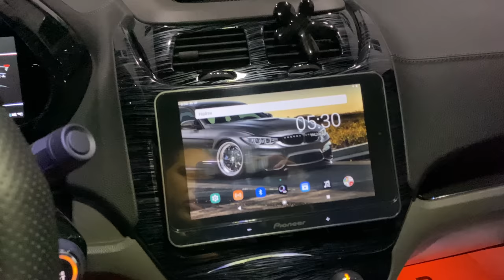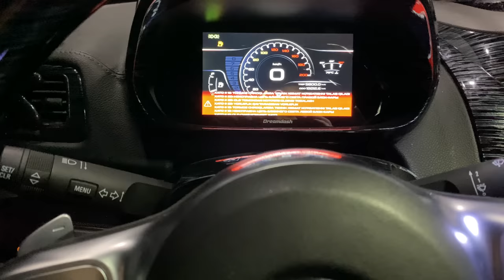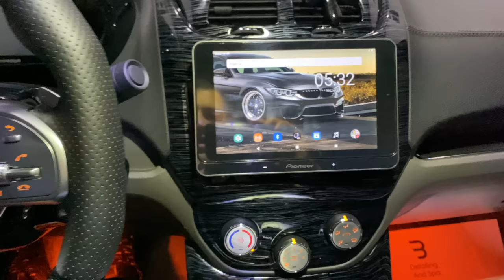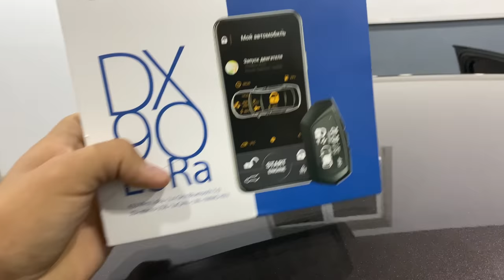Cobalt tuning toshkenda bunaqasi 1ta